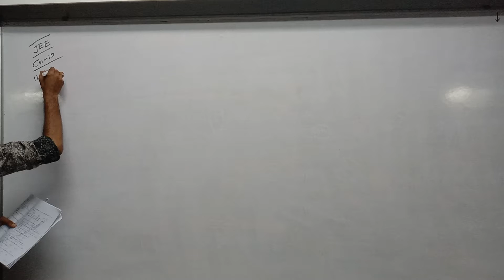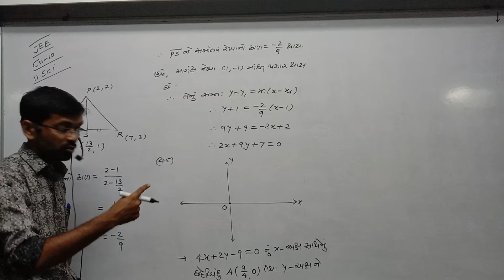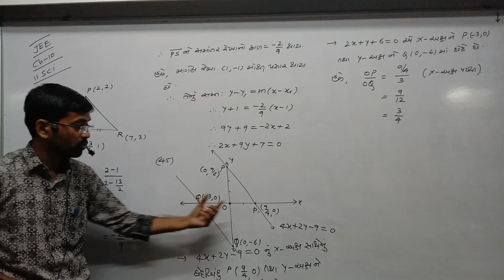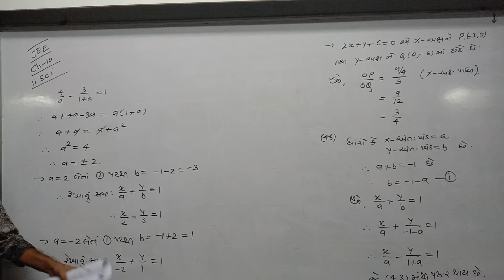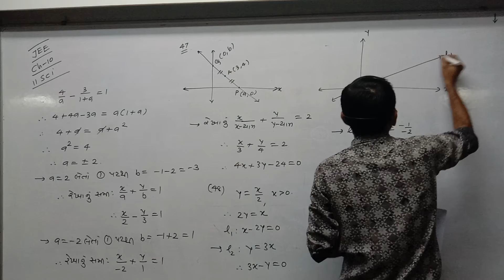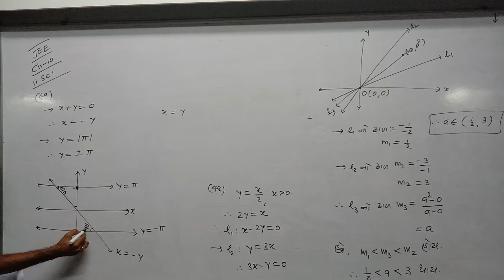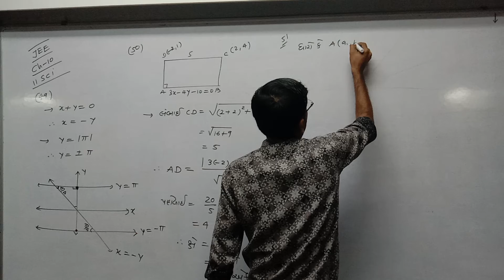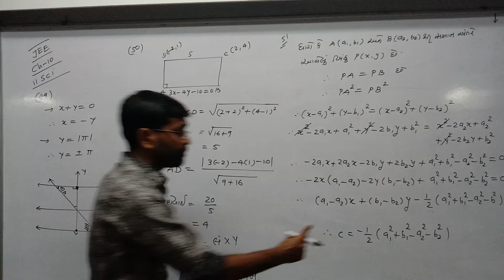STD 11 Guj Med Maths JEE Ch 10 P6 NEW